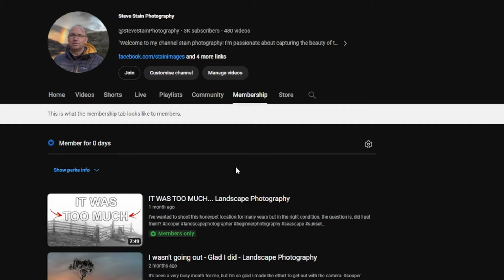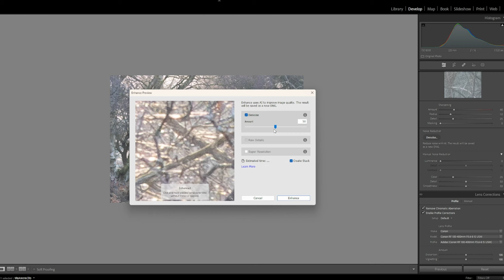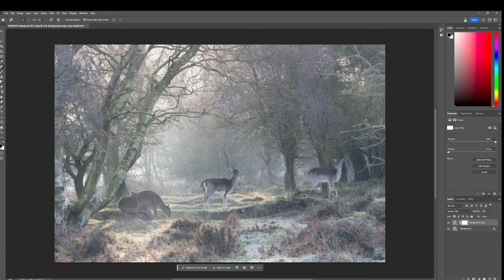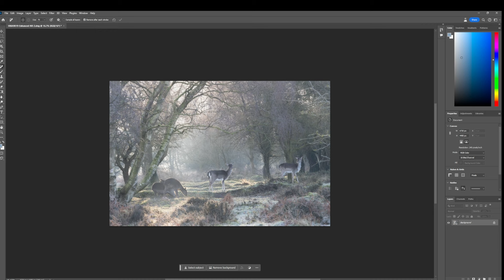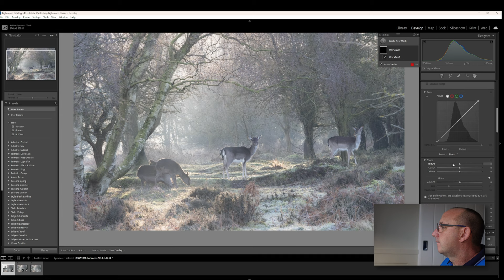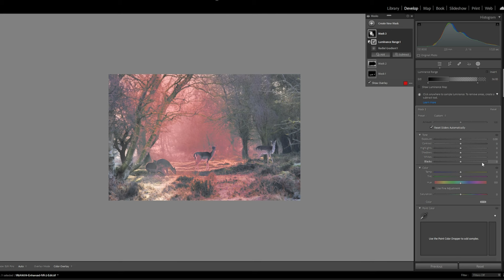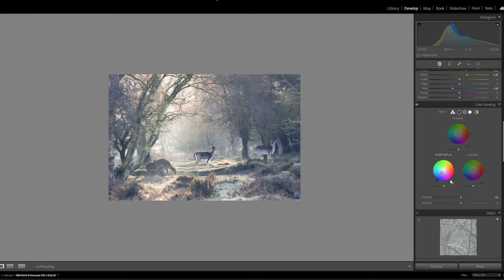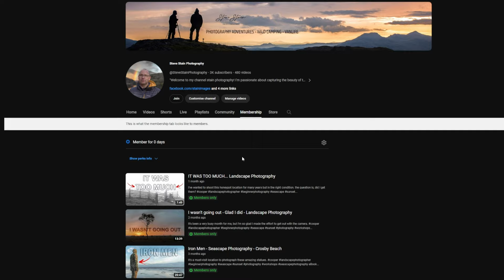Landscape Photography Transforming Simon Harvey's Photo Lightroom and Photoshop Editing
YOURRAW S02  E2
Dive into the world of photo editing with me as I work my magic on the fantastic image sent in by the talented Simon Harvey! In this step-by-step tutorial, I'll show you the ins and outs of enhancing and transforming a raw image into a stunning masterpiece using Adobe Lightroom and Photoshop.

Thumbs up photography